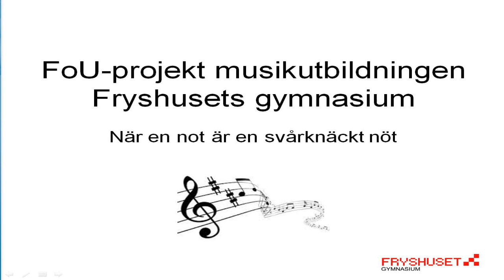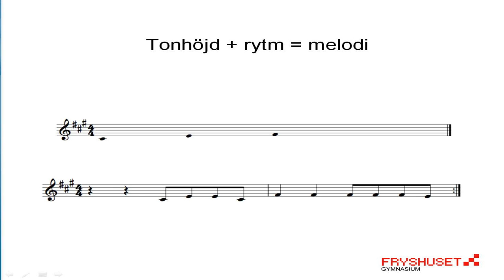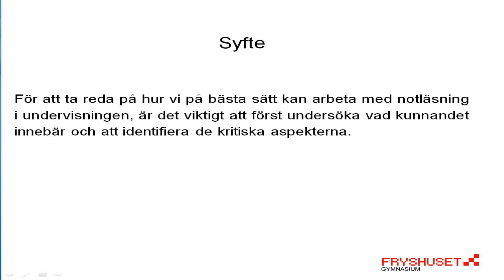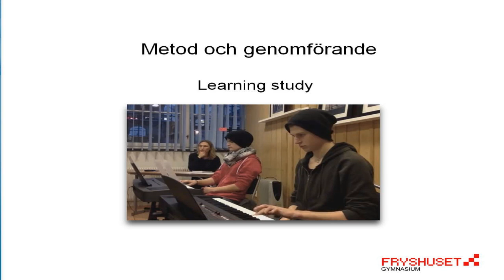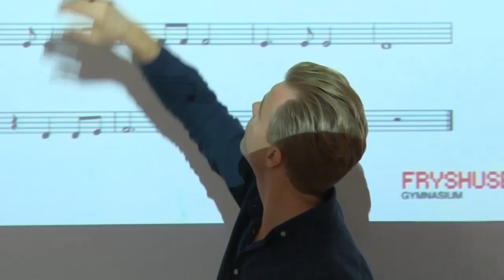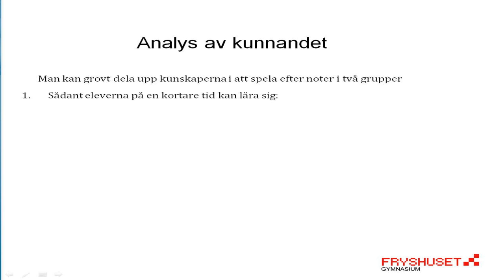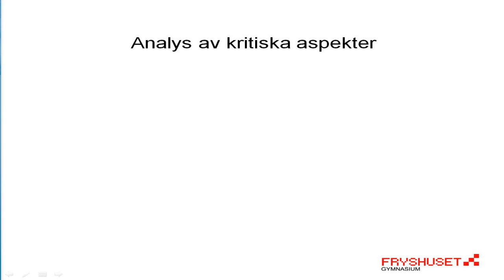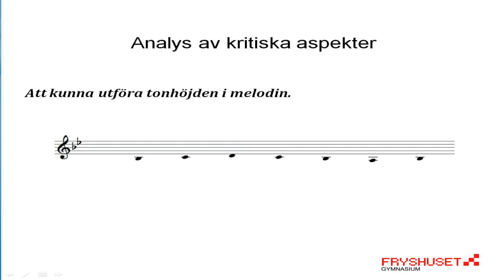När en not är en svårknäckt nöt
Lärarnas forskningskonferens 2015, Marcus Högquist, Jakob Melkstam, Idde Schultz